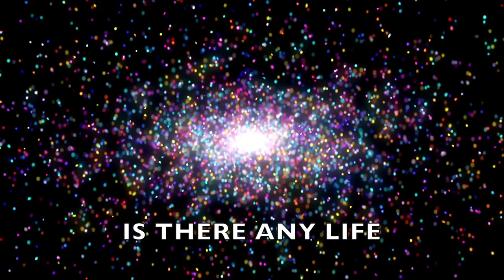Music To Inspire - Reach for the Stars | Amber Crowley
Amber Crowley

Amber Crowley  Lyric Video  Indie Folk Pop - Original Music Video

Get your Inspo On! Be Inspired to follow your Dreams with the new Original Music Video "Reach for the Stars" by American Singer Songwriter Amber Crowley. This Indie Folk Pop Lyric Video features performance of the song by the songwriter, and video illustrating these Uplifting Lyrics. Family Friendly Creative Music Content, Clean lyrics suitable for the whole family to enjoy. Relax, listen and be Inspired to Reach for the Stars!

Amber Crowley is an American Songwriter, Musician and Retired Physician. WEEKLY LIVE: Relax, and enjoy GOOD VIBES LIVE Music on TUESDAYS 5 pm ET/ 10pm ET here on You Tube Tuesdays. Feel Good Original Music played on multiple instruments and Positive Community Chat.

Friday New Music Videos at 5pm ET/ 10pm GMT
Tuesday: Good Vibe Music Live on You Tube Tuesdays 5pm ET/ 10pm GMT
Thanks for your loving support of my Music,
Amber Crowley ☮️❤️🎶